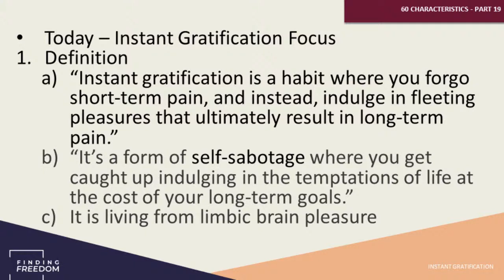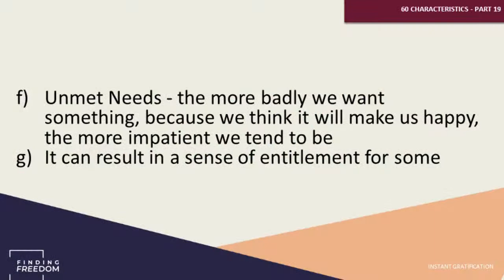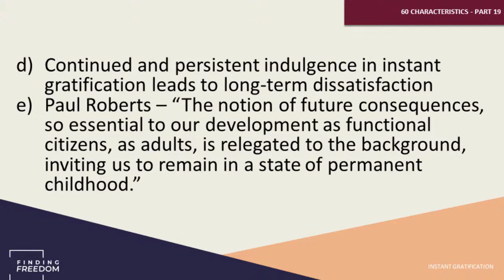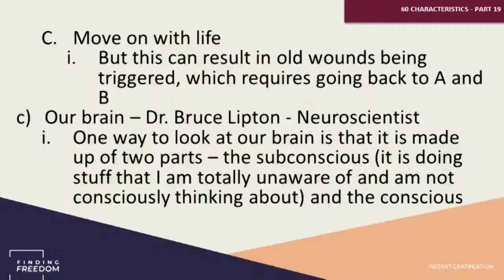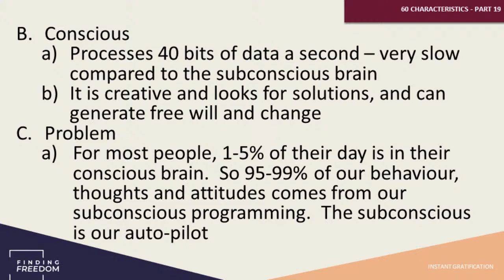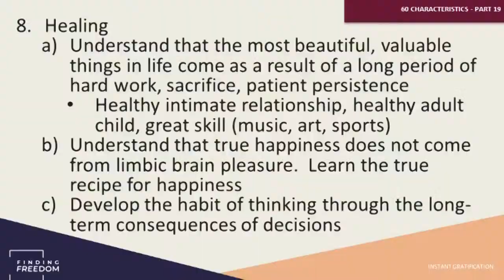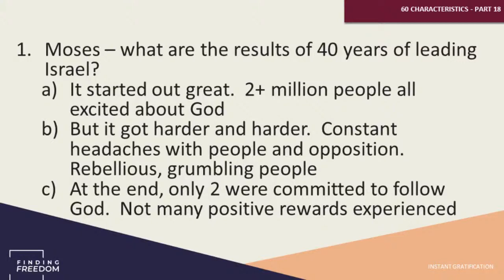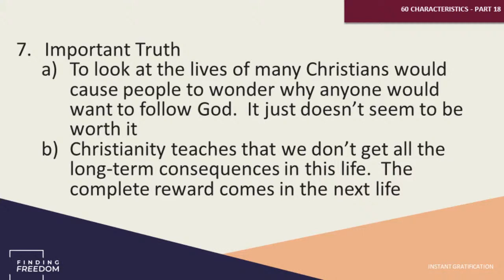60 Characteristics of Complex Trauma - Part 19/33 - Instant Gratification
Having a tendency in life to live for instant gratification may seem innocent, but it can lead to many unforeseen problems. It is an especially difficult issue for people with Complex Trauma. Why is that? What are practical tools for change?